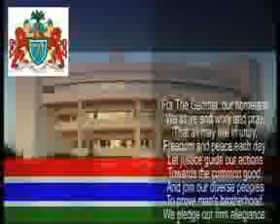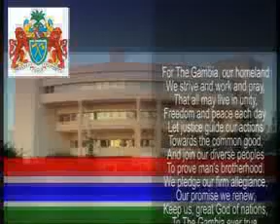GRTS 24 01 2012 040 GMT